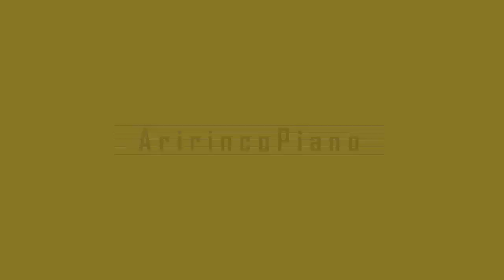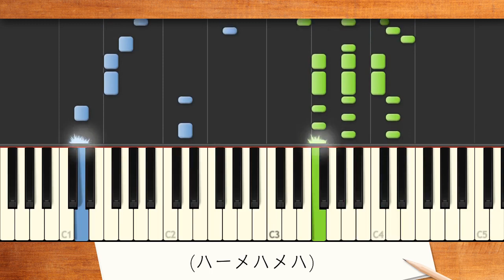新曲！歌詞付き! みんなのうた『南の島のハメハメハ大王』／SAKANAMON【ピアノ弾き語り(伴奏)】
うた／SAKANAMON　作詞／伊藤アキラ　作曲／森田公一　編曲／藤森元生
NHKみんなのうた2022年8月･9月の新曲。みんなのうた｢名曲カバー企画｣第一弾♪「みんなのうた」でも人気のある名曲｢南の島のハメハメハ大王｣をSAKANAMONがカバー♪自由なアレンジで楽しくカッコいい楽曲へ♪ハメハメハ　ハメハメハ ハメハメハメハメハ♪

■8月1日(月)　初回放送予定♪
【テレビ】
ＮＨＫ 総合　　午前10時55分～ 初回♪
ＮＨＫ Ｅテレ　午後 0時45分～
【ラジオ】
ラジオ第二 　　午後 0時10分～
ＮＨＫ ＦＭ　　午後 9時10分～